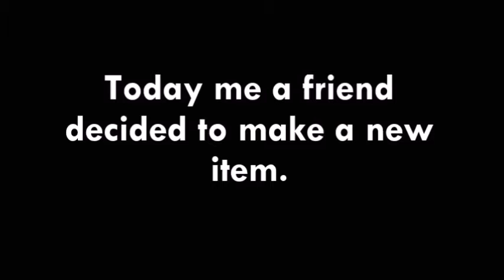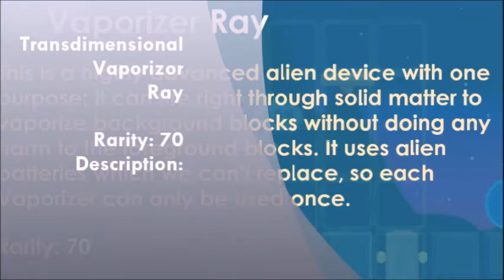Growtopia | Transdimensional Vaporizer Ray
* Decent item.

* Kinda like the Enchanted Spatula in a way.

* Try it out for yourself. (Transmatter Field Seed + Air Duct Seed)

* I use Open Broadcaster Software to record.
It's free!

* I use Windows Live Movie Maker to edit my videos!
It's free!